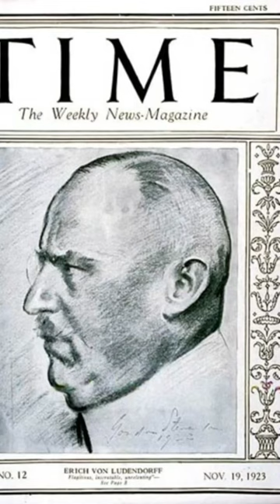Erich Ludendorff and the Beer Hall Putsch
Erich Ludendorff, German commander during World War 1, allied himself with the early Nazis and took part in the Beer Hall Putsch, a failed coup d'état in Munich on 8–9 November 1923. Ludendorff was one of the key figures in creating the Stab in the Back myth about German defeat in World War 1.

Thank you to the OTD's Team Members: Dan Long, Reg Sackmann, David K, eunyoung kim, Matt Seders, Jeff Rubinoff, Robert Rerecich,  Meddy, David LaVigne, Brodie Shawn, Phil Bosworth, Susan Yu, derf85, George W Newman, S Harris, Audio Intelligence, Sheila Hall, Jeff Hubbell, sheldrake6

Services